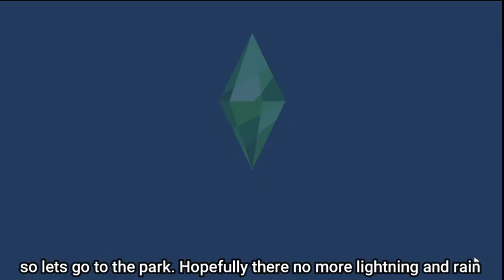The sims 4 HarvestTown |Dating APP |Jims mencari mami baru buat si Justin|Eng subs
Hello guys Im back bersama Video Gameplay Sims4 baru Jims mencari mami baru buat Si justin
Berikan Waktu untuk ku membangun bangunan yang ada di Harvest Town jadi untuk sementara kita main gameplay sambilan sharing mod juga ya
Terima kasih

HEllo guys Im back with new the sims 4 game play with Harvest Town Char Jims find a new mum for Justin. before done all Harvest Town Building lets sharing mod and funny gameplay
Give me time guys for buiding Harvest Town Building. I will try my best as soon as I can.Thank u so much